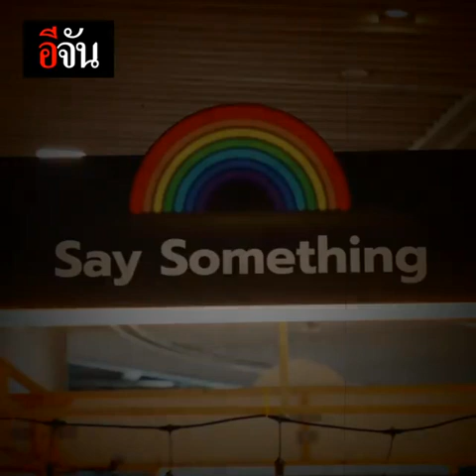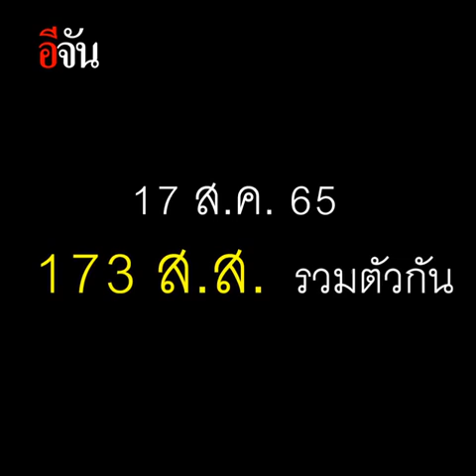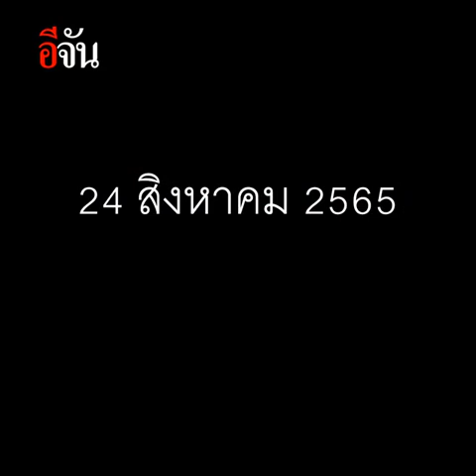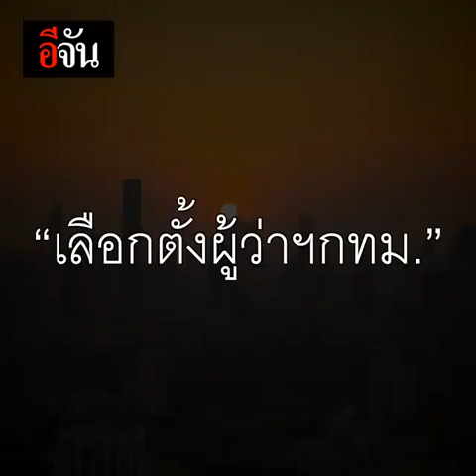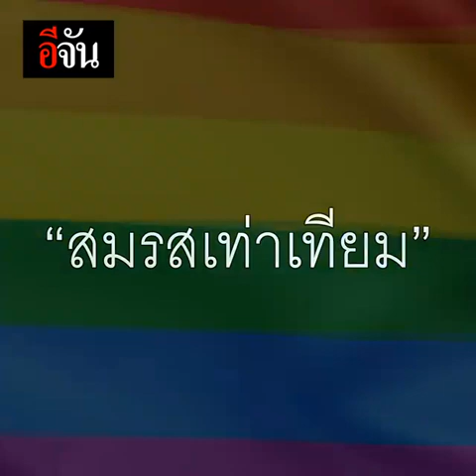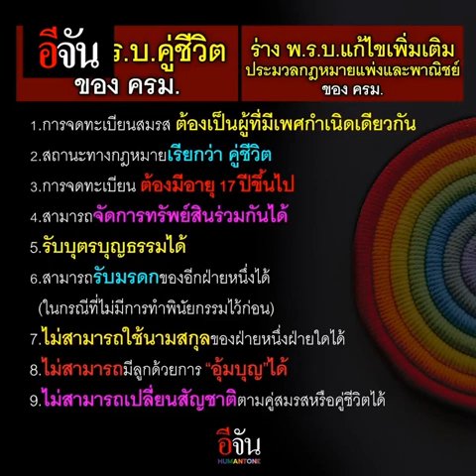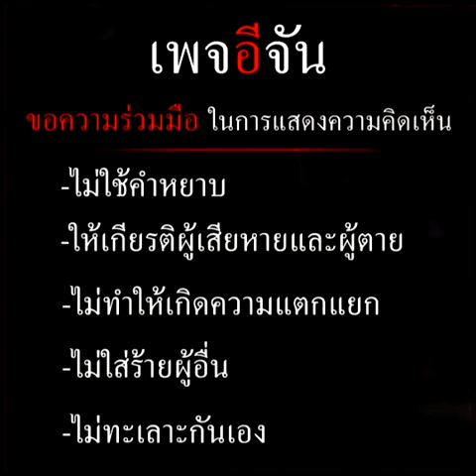เรื่องเด่นการเมืองไทย ปี 65 | อีจัน EJAN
3 คลื่นลูกใหญ่ทางการเมือง ที่สร้างแรงกระเพื่อมและดึงดูดความสนใจมากที่สุด ในปี 2565 อีจัน ขอคัดมาให้ชมกัน